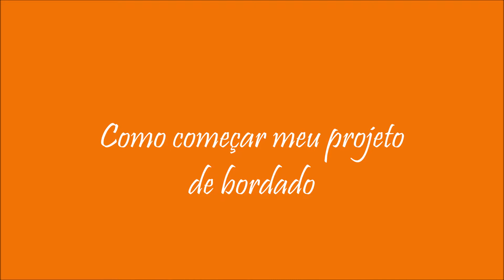FRANGIPANI - Como começar um projeto de bordado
Você não sabe como começar?
Aqui eu conto um pouco como surgem meus projetos:
Ideia - tema - escolha do produto a ser criado - técnicas e materiais.
Só que eu confesso que eu mesma fiquei confusa, porque meu processo não é tão linear. As vezes, o projeto nasce da técnica que quero usar, as vezes surge de um tema que resolvi investigar. Bem, de qualquer forma, escolhi alguns exemplos da Frangipani, para mostrar o resultado dos projetos, que desenvolvo aqui no ateliê.
Criei uma lista desses passos. Espero que tenha ajudado!

Vídeo produzido e editado por Frangipani.

Em junho o ateliê abre as portas para pequenas turmas realizarem um projeto que envolva tempo e técnicas diferenciadas.
Mas as oficinas que criam experiências com bordado continuam.

Trilha sonora free deste filme:  Go to the picnic - Loyalty Freak Music - Album Positive Attitude! (minha gratidão!)